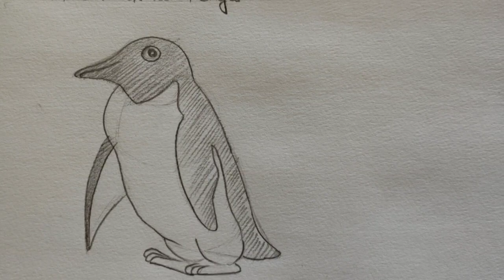How to draw Penguin in very easy way | Step by step Tutorial | By Manishsketchartist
Hope Video pasand aaya hoga
Mujhe nhi pata bs click ho jana chahiye 😆